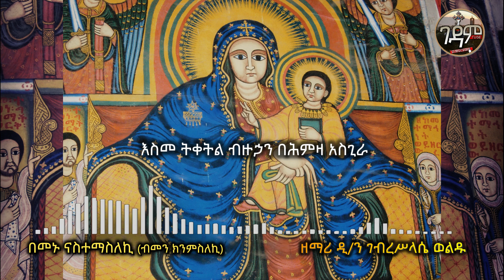NEW ''በመኑ ናስተማስለኪ'' | ዘማሪ ዲ/ን ገብረሥላሴ ወልዱ | Ethiopian Orthodox Tewahdo Geez Mezmur